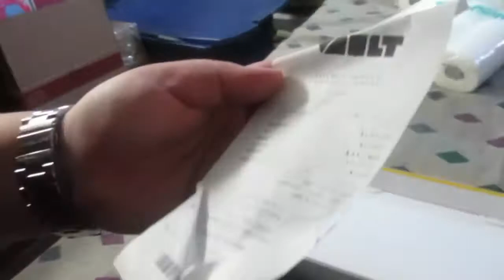CELEBRATING MY 25th VIDEO + FIRST GIVEAWAY!!!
Instructions:
4. DM the picture & tell me why I should choose you!

I am also committed toward raising awareness for depression and abuse, feeding the homeless and giving back to the community.

If you would like a post notification shoutout turn  on your post notifications for shout outs at the end of my videos! Make sure to comment when done!!

Join the Crew!